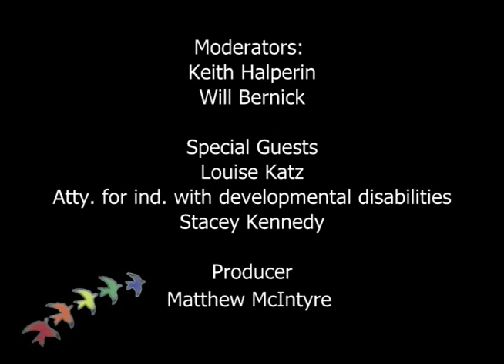"Autism and Housing", Aascend TV Season 2 Episode 4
On today's episode of Aascend TV Life on the Autism Spectrum, Keith and Will speak with attorney Louis Katz and they discuss about autism and housing.

Later Camilla Bixler makes a special appearance to talk about the rebot of the Aascend Job Club meeting every second Saturday of the month at the Arc of San Francisco.

Finally Special guest Stacey Kennedy comes to talk about her latest activity with the Barbary Coast Revue play at the Balancoire Thursdays at 8pm.

For more information on the Barbary Coast, Tickets are available on Goldstar and Event Brite.

Watch Aascend TV every Wednesday at 7:30pm on Comcast channel 29 and AT&t channel 99.